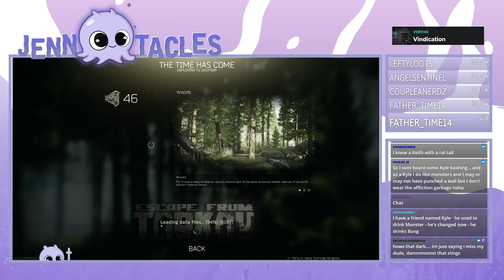Wait, We Have 2 Butt Cheeks?? | Escape From Tarkov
Pool was double cheeked up, on a Friday afternoon!